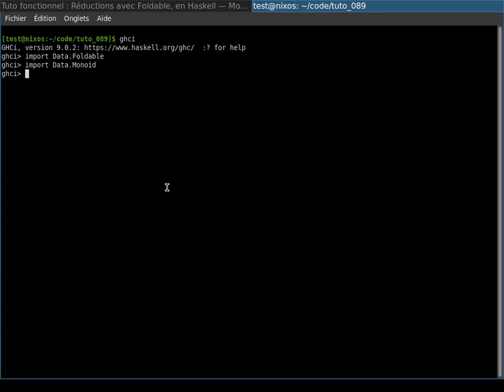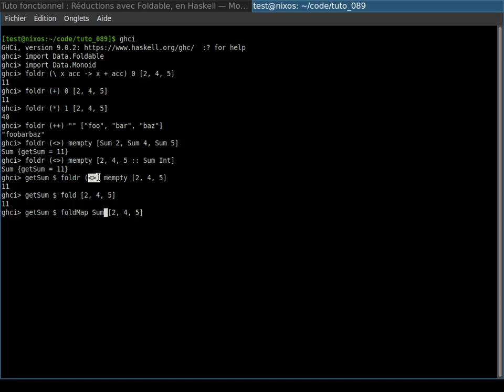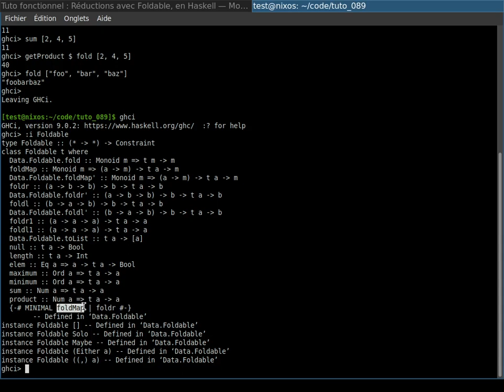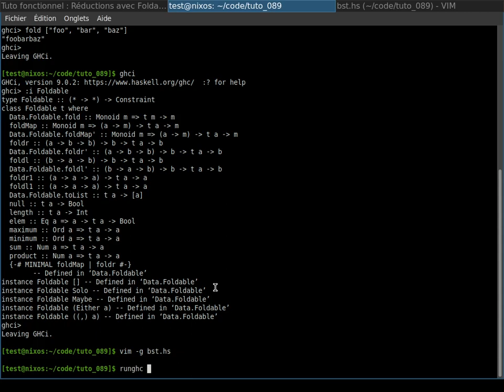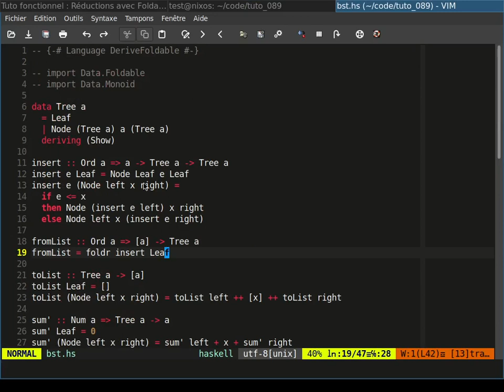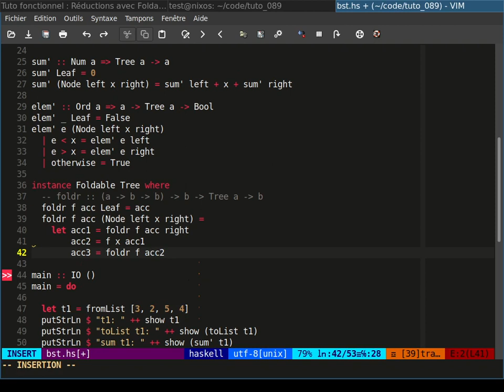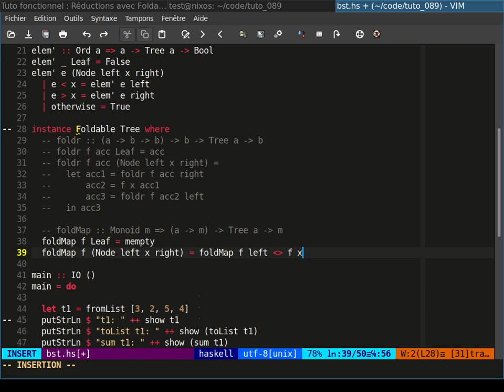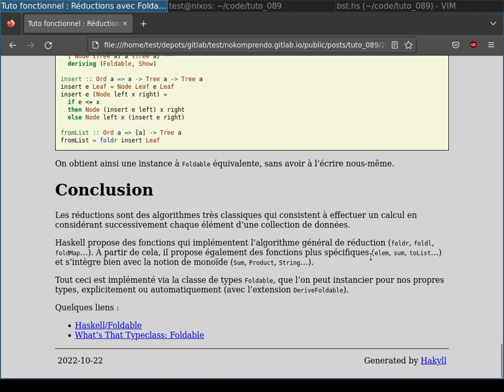Réductions avec Foldable, en Haskell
Une réduction est un calcul réalisé en considérant tous les éléments d’une collection de données (on “réduit” les données en un résultat final). Par exemple en Haskell, on peut utiliser la fonction foldr pour calculer une réduction sur une liste. La classe de types Foldable permet d’implémenter des réductions classiques et d’étendre le principe de la réduction à d’autres types.